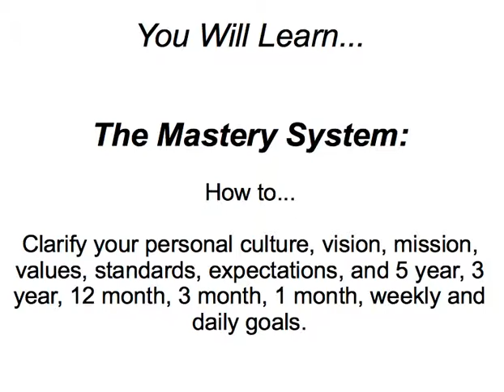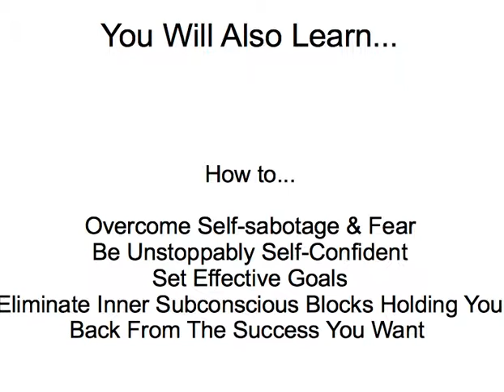Workshop Introduction VIDEO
Any questions call Roger on 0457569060